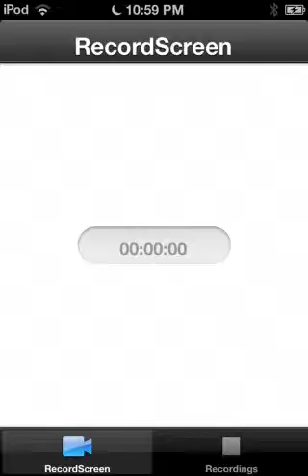Playing minecraft again